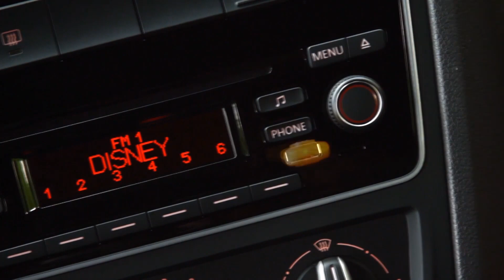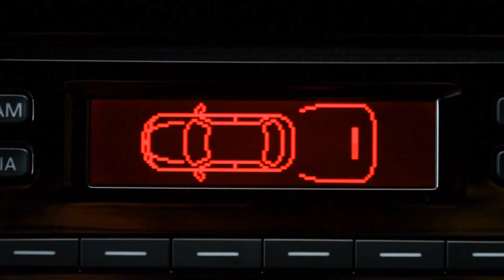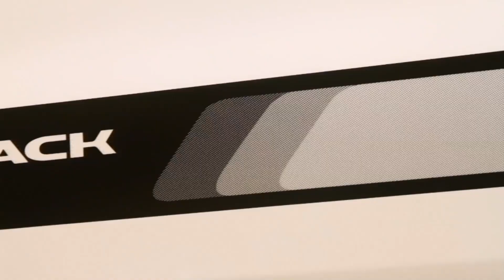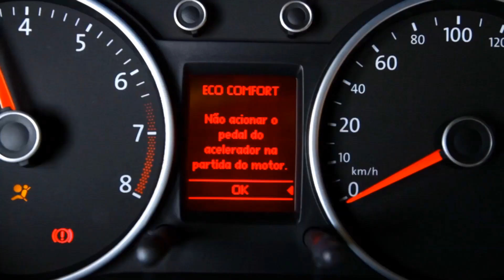NOVOS GOL RALLYE E GOL TRACK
Coisas de Agora mostra o video release de lançamento do GOL Rallye e GOL Track 2014.